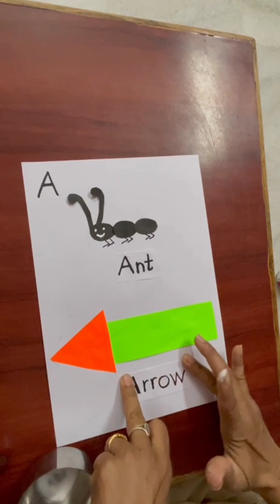Cut and paste activity - Letter A activity